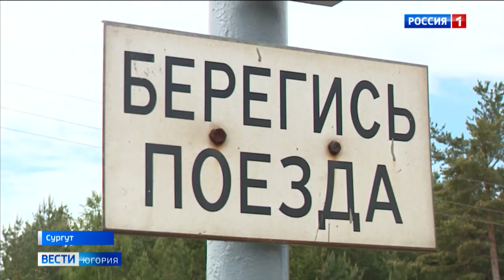Югорчанам напоминают правила безопасности на железнодорожных переездах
Сегодня на железных дорогах России проходит профилактическая акция безопасности. С начала года в Югре произошло 1 дорожно-транспортное происшествие и 36 нарушений правил на железнодорожных переездах. Чаще всего водители пытаются успеть проскочить перед движущимся поездом или выполняют обгон на небезопасном расстоянии.

Смотрите выпуски "Вести-Югория" на телеканале Россия-1 ежедневно по будням:
утром - 5:07, 5:35, 7:07, 7:35, 8.07, 8:35, 9:00
днём - 14:25
вечером - 21:05
И в выходные:
в субботу - 8:00
в воскресенье - итоговая программа "Местное время. Воскресенье" - 8:00